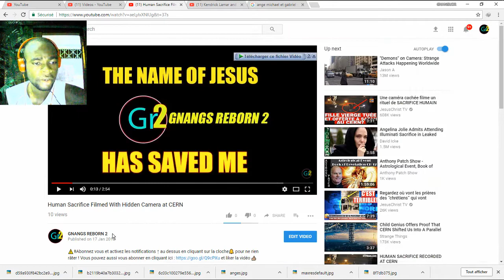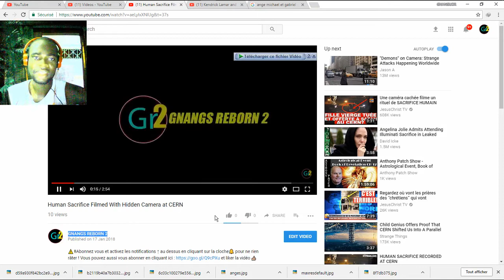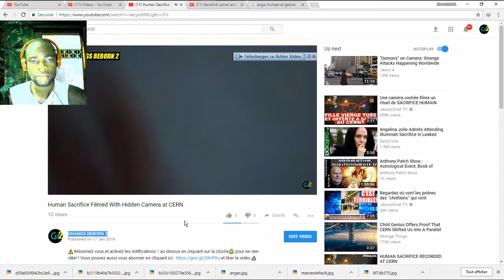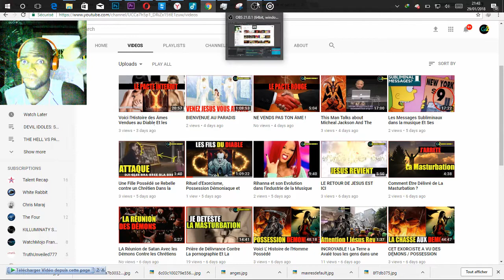Voici un Exemple de rituel de SACRIFICE HUMAIN